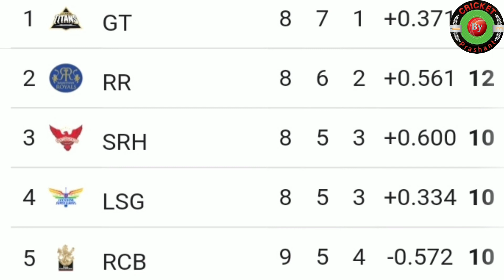IPL2022 match No. 40 highlights today IPL2022 Gt vs SRH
IPL2022 match No. 40 match highlights today IPL2022 Gt vs SRH match highlights today IPL2022 Gt vs SRH